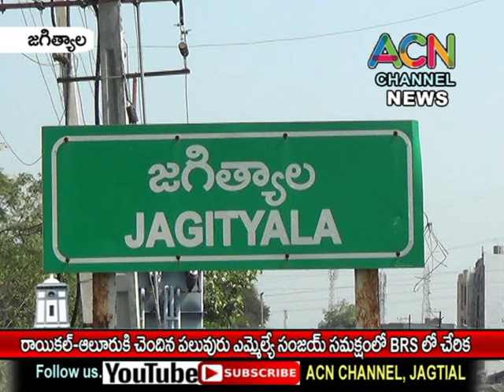జగిత్యాల : రాయికల్ - ఆలూరు కి చెందిన పలువురు ఎమ్మెల్యే సంజయ్ సమక్షంలో BRS పార్టీ లో చేరిక